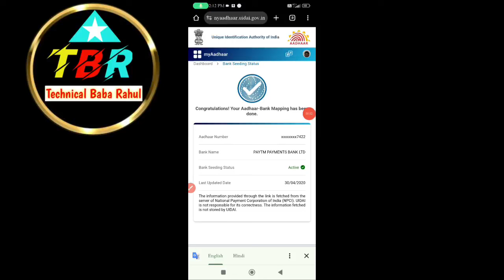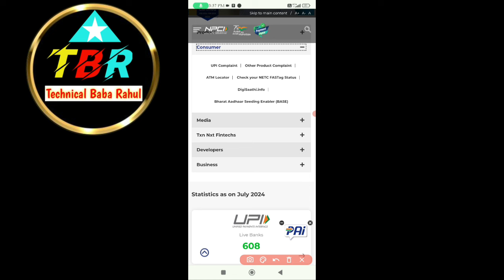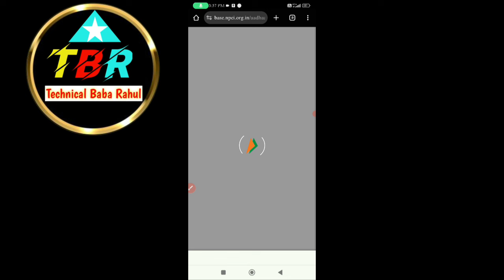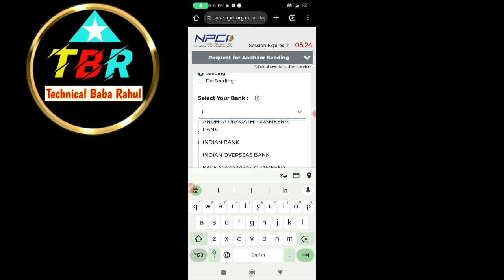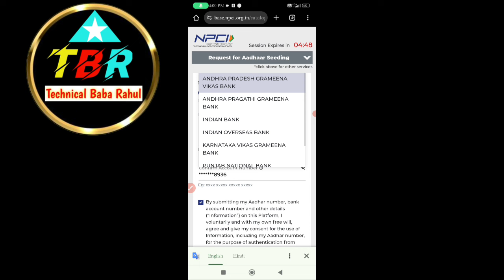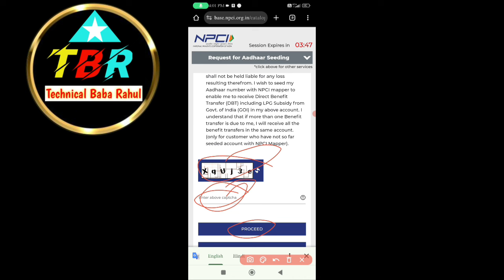Bank account me dbt link kaise kare | dbt npci link kaise kare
technical baba rahul